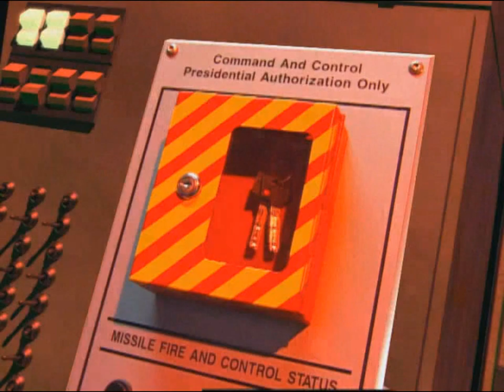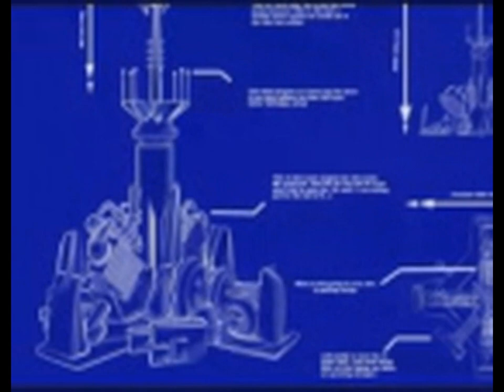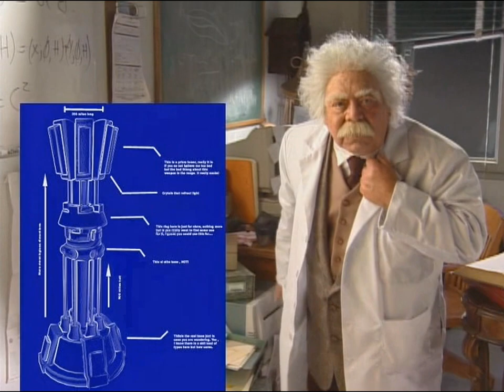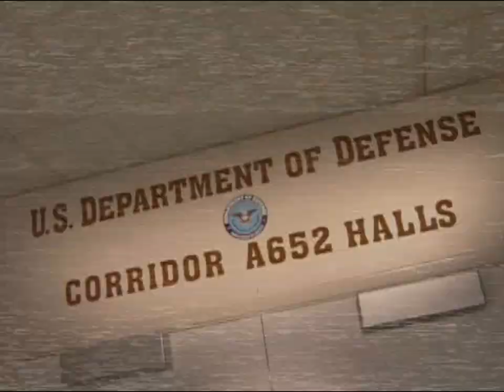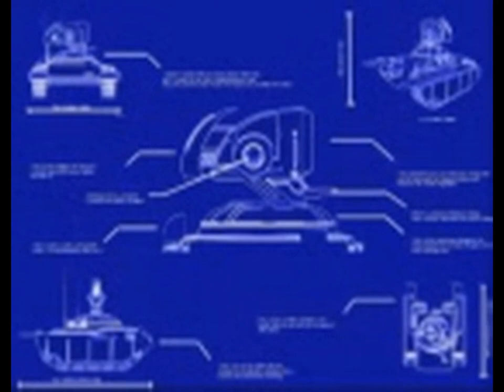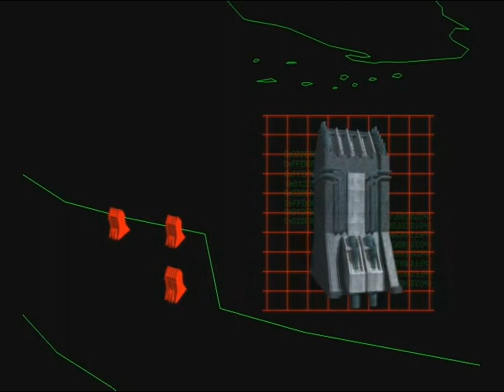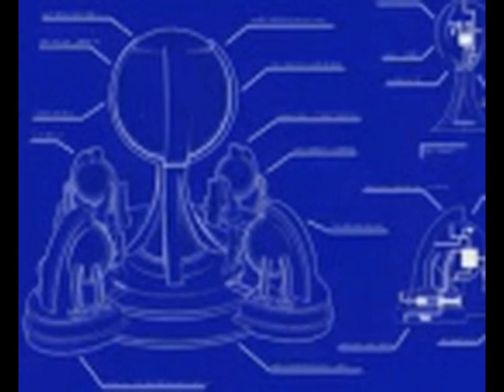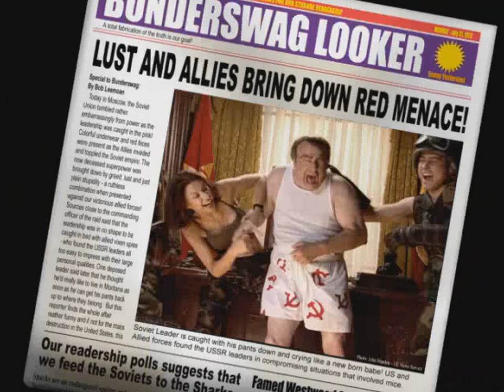Command and Conquer: Red Alert 2 - Allies Cutscenes (Restored in 60p/HD)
This is the restored version of Red Alert 2. It features most of the cutscenes taken from the Collector's Edition DVD as well as clips from several title tracks. Some of these clips are also taken from the bonus DVD of The First Decade.

Please note that the entire video was to demonstrate 60p throughout the whole playback in 720p.

Timecodes:
01 - Installation [0:00]
02 - Westwood Studios Logo [DVD] [8:16]
03 - Introduction [8:28]
04 - Allies Mission 01 - Intro [12:27]
05 - Allies Mission 01 - Tanya [14:17]
06 - Allies Mission 01 - Romanov [14:34]
07 - Allies Mission 01 - Eva [15:12]
08 - Allies Mission 02 - Intro [15:27]
09 - Allies Mission 02 - Eva [16:53]
10 - Allies Mission 02 - Tanya [17:00]
11 - Allies Mission 03 - Intro [17:06]
12 - Allies Mission 03 - Dugan [18:29]
13 - Allies Mission 04 - Intro [18:49]
14 - Allies Mission 04 - Eva [19:29]
15 - Allies Mission 04 - Vladimir [19:49]
16 - Allies Mission 04 - Nuked [20:23]
17 - Allies Mission 05 - Intro [20:29]
18 - Allies Mission 05 - Eva [22:05]
19 - Allies Mission 05 - Tanya 1 [22:11]
20 - Allies Mission 05 - Tanya 2 [22:21]
21 - Allies Mission 06 - Intro [22:35]
22 - Allies Mission 06 - Eva [24:26]
23 - Allies Mission 06 - Einstein [24:37]
24 - Allies Mission 07 - Intro [25:07]
25 - Allies Mission 07 - Pearl Harbor Commander [26:04]
26 - Allies Mission 08 - Intro [26:11]
27 - Allies Mission 08 - Tanya [Mind-Controlled] [27:28]
28 - Allies Mission 08 - Eva [28:03]
29 - Allies Mission 09 - Intro [28:14]
30 - Allies Mission 09 - Eva [28:54]
31 - Allies Mission 10 - Intro [29:07]
32 - Allies Mission 10 - Einstein [29:41]
33 - Allies Mission 10 - Eva [30:04]
34 - Allies Mission 11 - Intro [30:18]
35 - Allies Mission 11 - Eva [31:58]
36 - Allies Mission 11 - Romanov 1 [32:17]
37 - Allies Mission 11 - Romanov 2 [32:41]
38 - Allies Mission 12 - Intro [33:11]
39 - Allies Mission 12 - Eva [34:07]
40 - Allies Mission 12 - Einstein [34:17]
41 - Allies Destroys Nuclear Missile [34:44]
42 - Tanya Captures Premier Romanov [35:13]
43 - Dinner Date With Tanya [36:07]